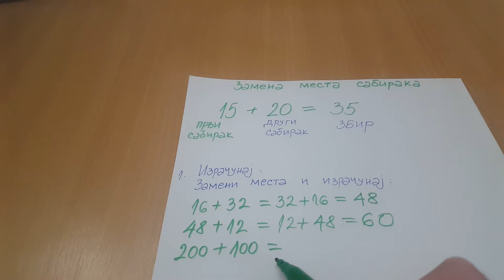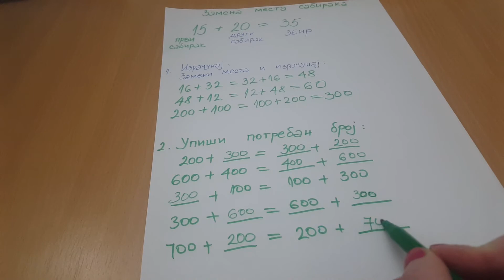Zamena mesta sabiraka 2 deo